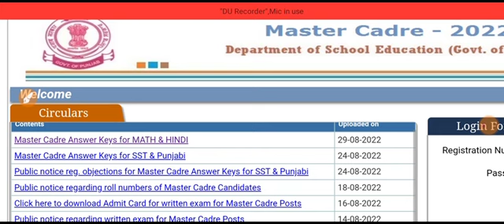master cadre hindi & maths answer keys out / check it